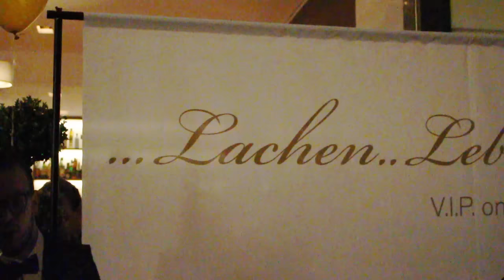Lachen Leben Linger 2015, Peter Linger, Geburtstagsparty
Ein Einblick in eine der exklusivsten Geburtsagspartys dieses Jahres.

FAQ:
►Woher ist die Musik, die du verwendet?
Youtube Library
iMovie
►Seit wann machst du das?
01-2015
►Sonstige Ausrüstung?